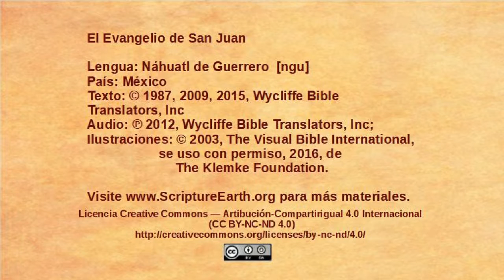Náhuatl de Guerrero - John 12:12-19 - Triumphal entry [ngu]